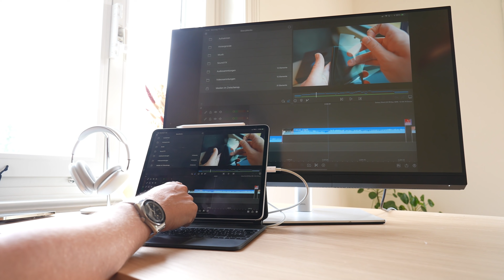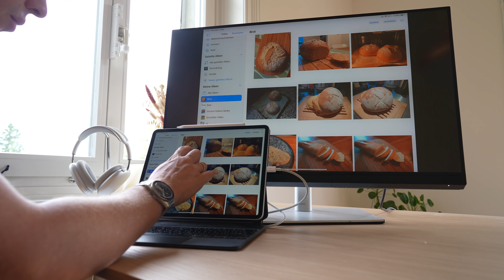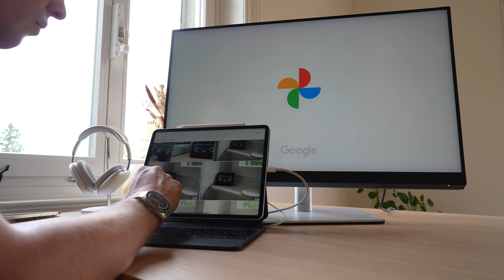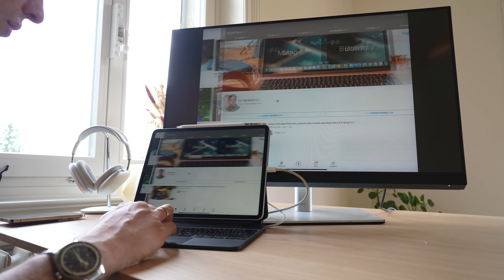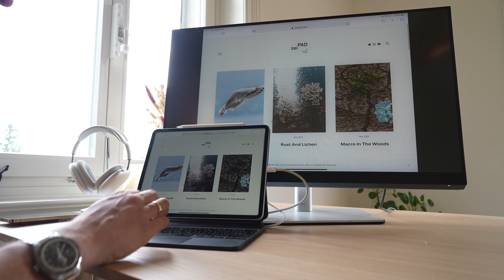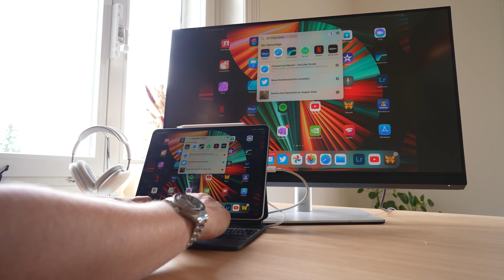Externer Bildschirm am iPad: Diese Apps sind super - diese nicht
Richtiger Support für externe Monitore ist ein langgehegter iPad-Traum. Leider wurde daraus bislang nichts. Immerhin ein paar Apps können es. Immerhin.

Und oben drauf gibts noch ein paar Eindrücke vom tollen Profi-Monitor von Dell namens: UP3221Q. Wie das neuste iPad Pro setzt auch der auf Mini-LED.

Hier der Kauf-Link zum Monitor (Achtung, sehr teuer!)

00:00 Los gehts!
01:09 Die guten Beispiele
04:34 Hier bitte nachbessern!
06:30 Fazit und Monitor-Fazit
08:23 Re-Boxing